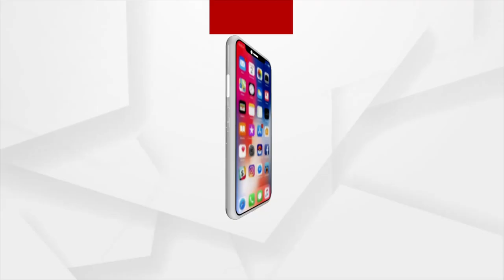Headlines 6 pm | 16 June 2021 | Argus News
ଆସନ୍ତା କାଲିଠୁ ଲକଡାଉନ୍ କଟକଣା ଆଶିଂକ କୋହଳ…
ନକଲି ଔଷଧ ମାମଲାରେ କ୍ରାଇମବ୍ରାଞ୍ଚ ତଦନ୍ତ ଉପରେ ବଡ଼ ପ୍ରଶ୍ନ...
କଟକରେ ଥମୁନି ବନ୍ଧୁକ କାରବାର.
ରାଜଧାନୀରେ ଚାଲିଛି ବେଧଡକ ଅଫଲାଇନରେ ମଦ କାରବାର.
ଆଜି ହେଉଛି ଶେଷ ରଜ.